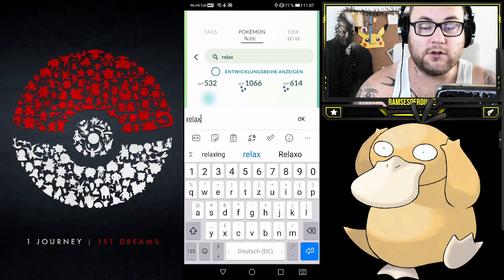MAXOUT MONDAY : Feuer, Eis & Dosenbier | Pokémon GO Deutsch # 1523